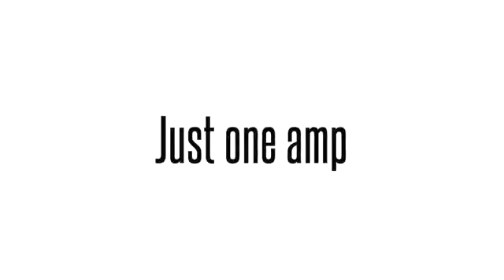Blackstar-LISTEN! HT Club 40 MkII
We recorded all these classic tones using all these classic guitars and used just one amp. The Blackstar HT Club 40 MkII. LISTEN!